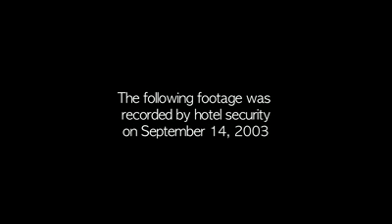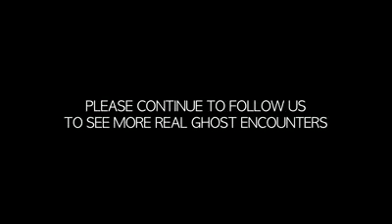Footage recorded by hotel security